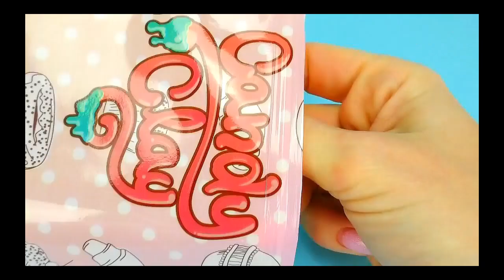New Easy Carfts 2021 Video Part 25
Published Only For Public Well-Fare and helping develop creativity among young generation by let them watch these video's to get paid,No intention to copy,cut,edit or hart any ones right..So if anyone found this is in-appropriate please give us a mail on " " and We will remove this video..Thanks To the creator for such a great work..